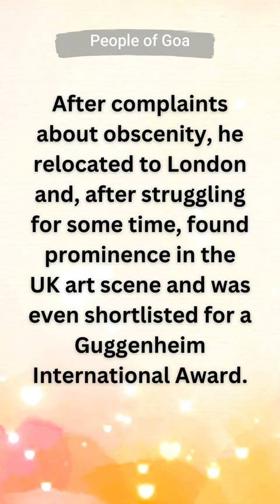Francis Newton Souza